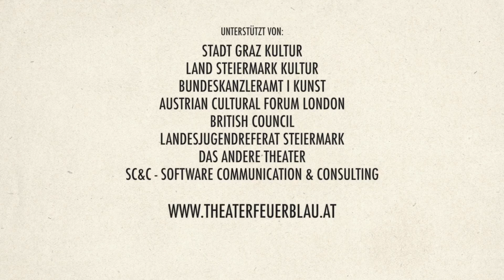Vom Verschwinden der Schatten (Der Trailer)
Unabhängig von Kultur und Alter: Schatten erschrecken und faszinieren.

Die Schatten verschwinden und wir vergessen die Geschichten unserer Kindheit, in denen der Verlust unserer Schatten den Verlust unserer Seele bedeutet. Im Theater, wo Licht und Dunkelheit aufeinandertreffen, finden wir sie wieder. Das Theater ist einer der wenigen Plätze in unserem Leben, an dem die Dunkelheit überwiegt. Hier können wir das Spiel von Licht und Schatten mit Staunen, Angst und Freude genießen.

In diesem Stück treffen die Schatten von Freud, Plato, Galileo und Caravaggio aufeinander um die Dunkelheit zurück zu erobern: für die Wissenschaft, die Kunst, die Mythologie und eine gute Tasse Tee.

"... Bizarre Raumperspektiven auf lichtdurchlässigen Vorhangbahnen versetzen in Staunen. Feine emotionale Bilderpoesie ..."
Kleien Zeitung

TEAM
Regie: Monika Zöhrer
Spiel, Stückentwicklung: Monika, Zöhrer, Klaus Seewald, Martin Welton
Dramaturgie: Eva Wallensteiner
Bühne, Visuals: Lisa Horvath
Kostüm: Barbara Häusl
Videotechnik: Peter Venus
Lichtgestaltung: Fabian Dankl, Eugen Schöberl
Konzept: Eva Wallensteiner, Monika Zöhrer, Klaus Seewald, Martin Welton
Produktion: THEATER FEUERBLAU in Kooperation mit QUEEN MARY UNIVERSITY OF LONDON

UNTERSTÜTZT VON:
Land Steiermark Kultur
Stadt Graz Kultur
Bundeskanzleramt I Kunst
Austrian Cultural Forum London
British Council
Landesjugendreferat Steiermark